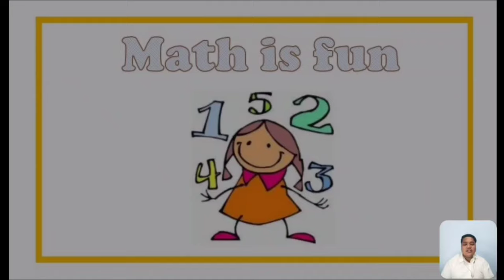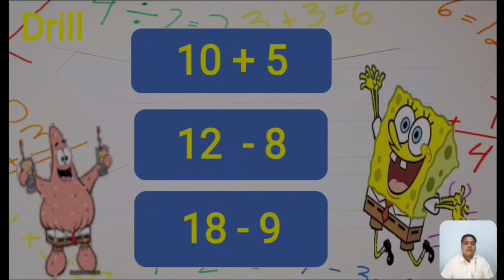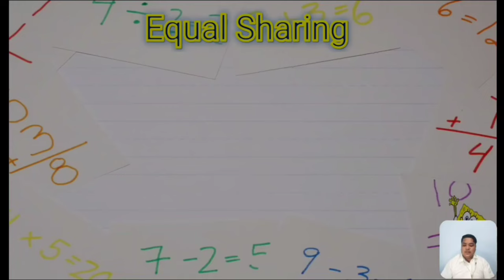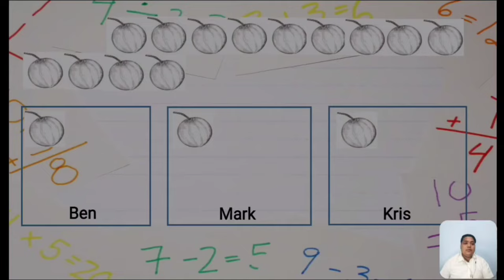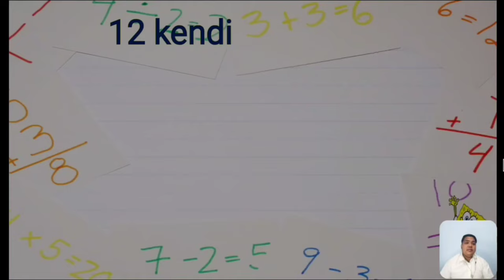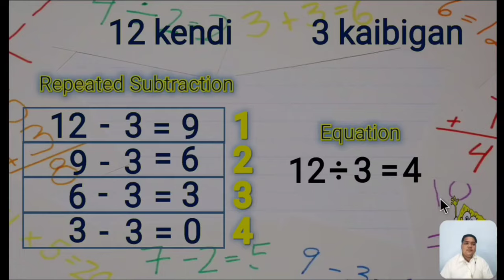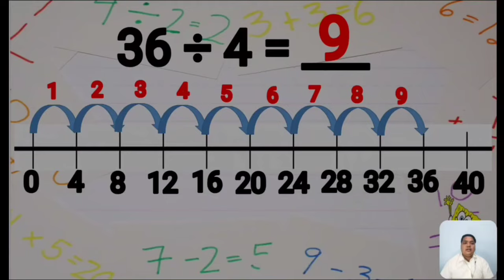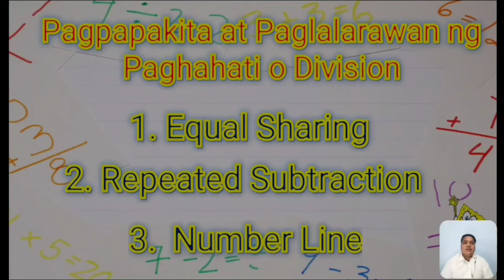Math 2 Lesson | Quarter 3 Week 1